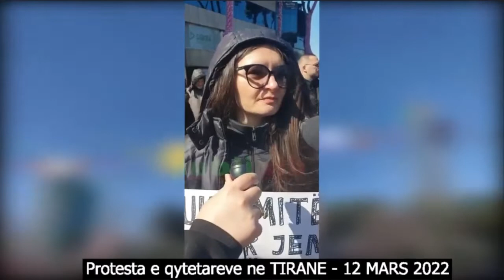Protesta e qytetareve ne TIRANE - 12 MARS 2022